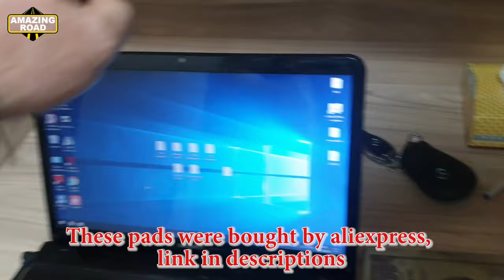How to Install Brake Caliper Covers / Installing Brake Caliper Pads Mercedes W212, W211, W204, W205